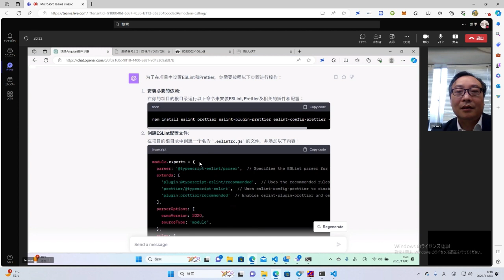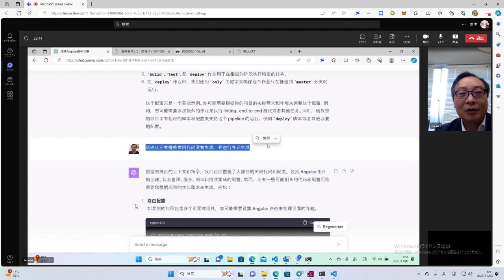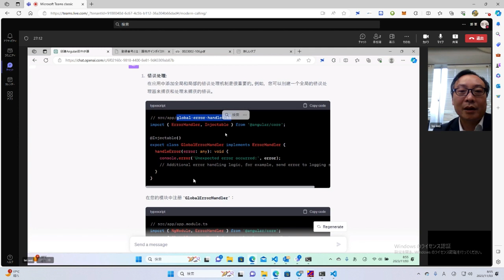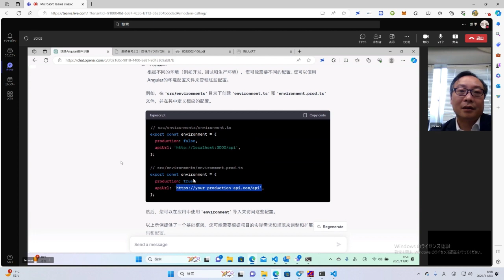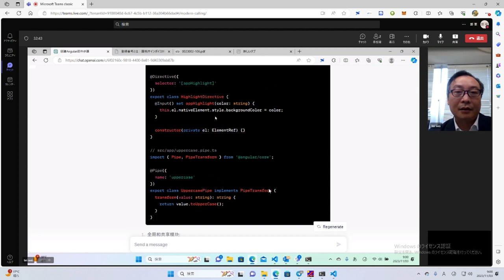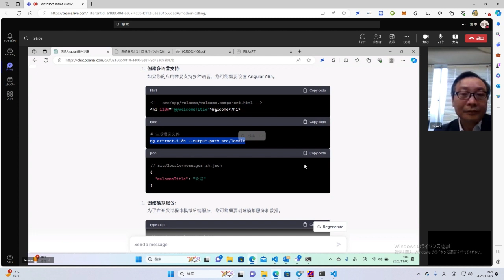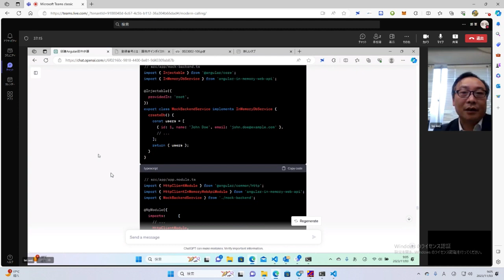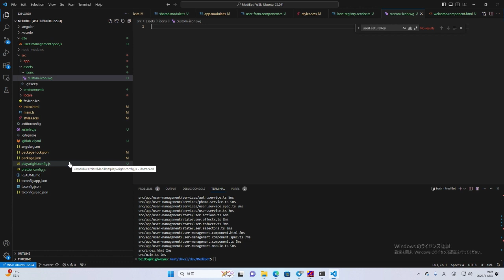Angluar自动代码生成(下)（Auto Code Generation for Angular）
🌐 Multilingual Description 🌐
中文描述：大家好，欢迎来到海威NS的IT即战力会！我们的目标是帮助您掌握最新的IT技术，并在日本IT行业找到稳定的工作。本视频将深入探讨Angluar 自动代码生成。

日本語の説明：こんにちは、海威NSのIT即戦力セミナーへようこそ！私たちの目標は、皆様にITの新しい技術を学び、日本のIT業界で安定した仕事を得ることです。このビデオでは、Angluarの自動コード作成について詳しく説明します。

English Description: Hello and welcome to Highway NS's IT Bootcamp! Our goal is to help you master the latest IT technologies and secure stable employment in Japan's IT industry. This video delves into getting start Auto Code Generation for Angular.

LineId: zheng7519
WeChat: 17055395
Official WeChat: 海威康联
Baidu: 海威咨询